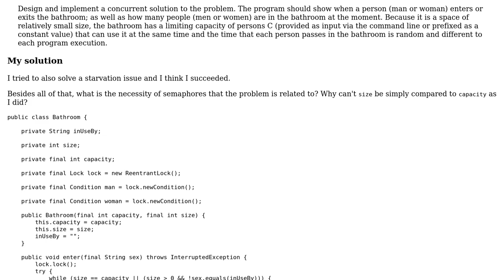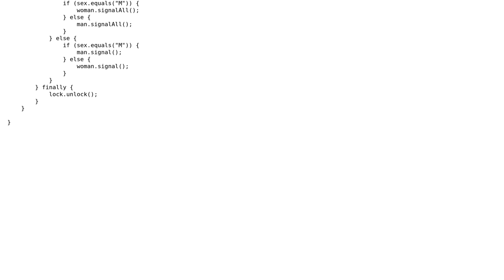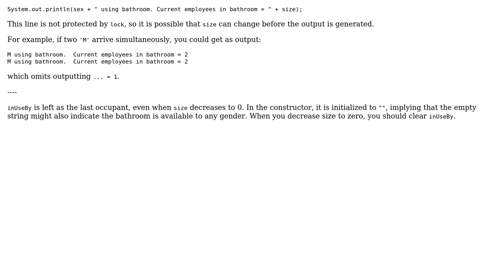Code Review: Unisex Bathroom problem without semaphore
With thanks & praise to God, and with thanks to the many people who have made this project possible! | Content (except music & images) licensed under CC BY-SA | Music | Images & others | With thanks to user Pavel user Jamal user AJNeufeld and the Stack Exchange Network Trademarks are property of their respective owners. You are responsible for your own actions.